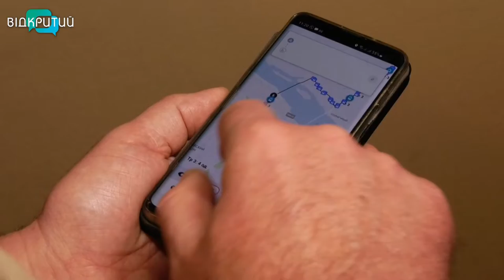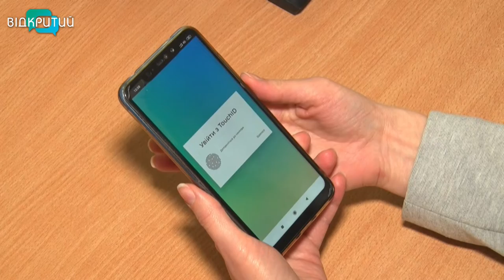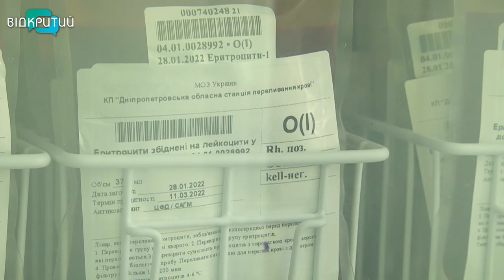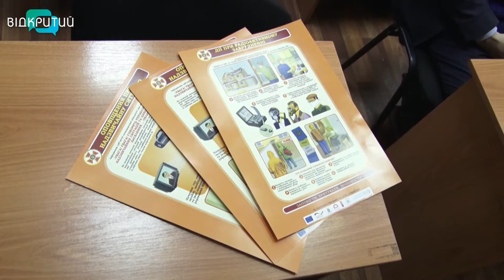Новини OPEN NEWS від 8 лютого 2022 року 20:15